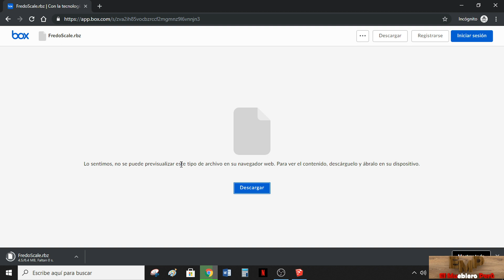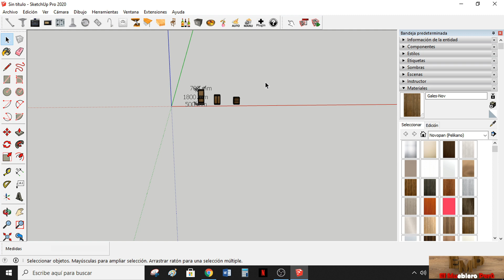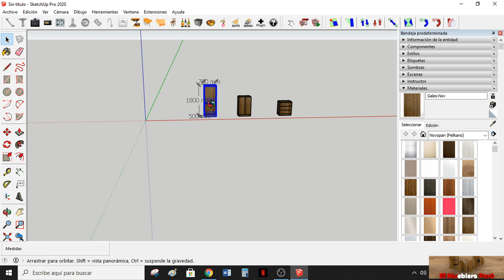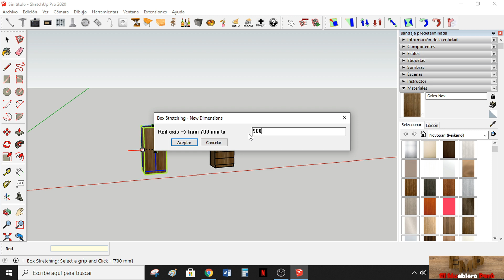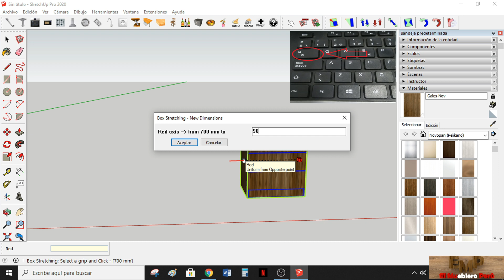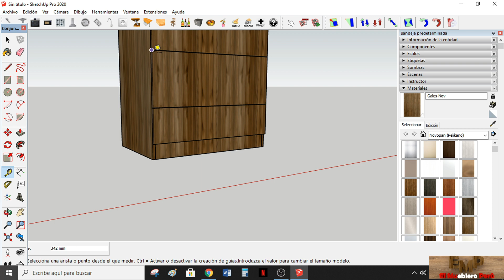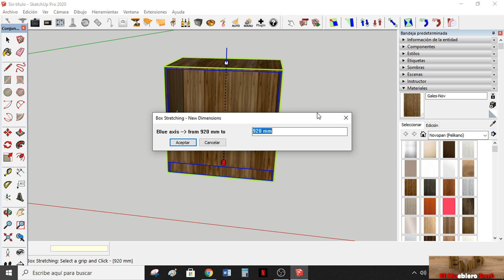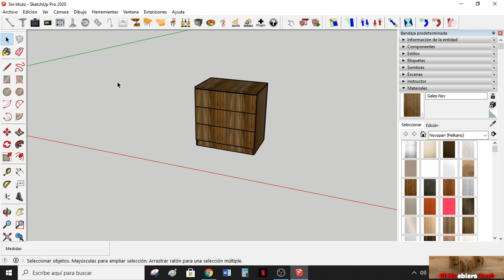Como cambiar el tamaño de los diseños en sketchup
Hola Familia
Hoy instalaremos un plugin en Sketchup que nos ayudara a modificar el tamaño de nuestro muebles de una manera rápida. Ya que sucede en muchos casos que se tiene que hacer una modificación a ultimo minuto. Espero les sea de mucha utilidad.
Links de descargar del plugin 👇👇👇
Opción 1

Si deseas apoyar a seguir mejorando el canal, puedes hacerlo por medio de este número de cuenta. (No estas obligado a hacerlo)
N°Cta BCP:
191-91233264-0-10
N°Cta Interbancaria:
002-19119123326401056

Facebook  para consultas.